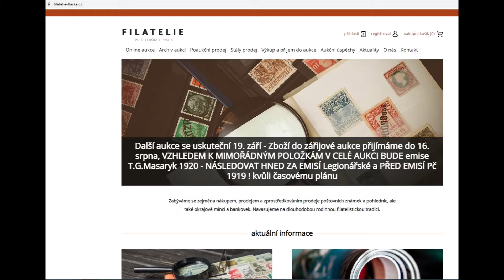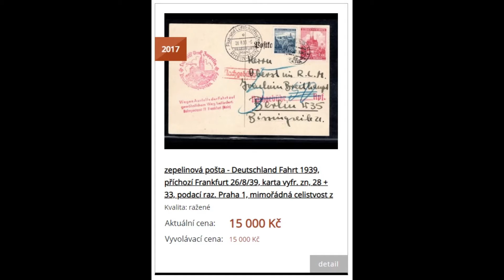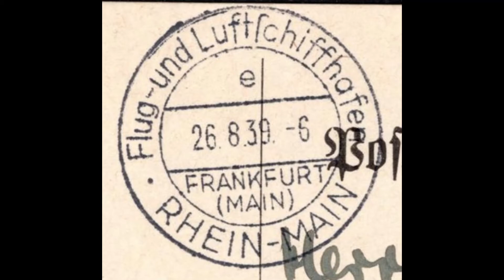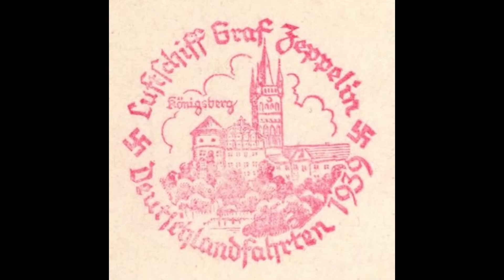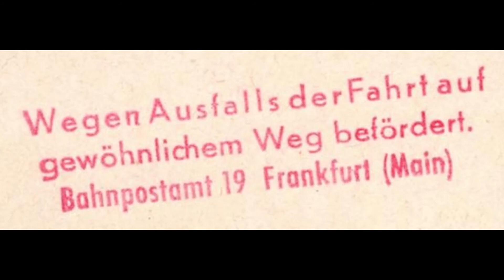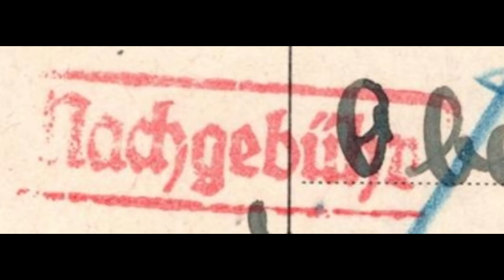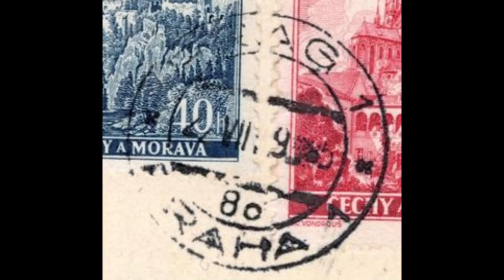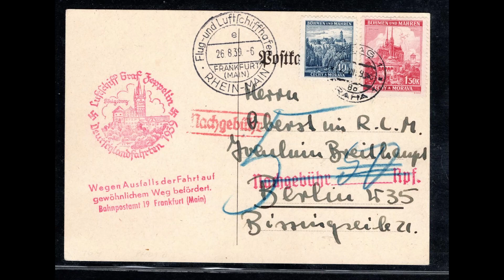2021-08-24 Stálá nabídka FILATELIE Petr Flaška - dopis přepravený vzducholodí "Graf Zeppelin II" ??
Komentář předsedy zapsaného spolku NEWSPHILA pana Jiřího Neumanna k nabízenému materiálu - padělku ke škodě sběratelů - v rámci stálé nabídky společnosti FILATELIE Petr Flaška v srpnu 2021.